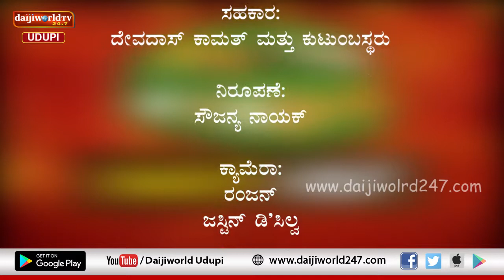Special Program | Ganesh Chaturthi 2019 | ಕಾಮತ್ ಕಿಚನ್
On occasion of Ganesh Chaturthi our crew visited the house of Devdas Kamath, Udupi and tasted the delicious food items of the occasion.